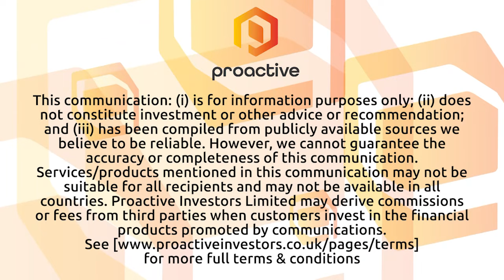Arovella Therapeutics Ltd centres iNKT cell platform as focal point of development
Arovella Therapeutics Ltd (ASX: ALA) CEO and managing director Dr Michael Baker joins proactive in the virtual studio to highlight the company’s clinical partnership with emerging oncolytic virus-focused BioTech company Imugene Ltd. ALA’s recent strategic review has also refocused the company on its invariant Natural Killer T (iNKT) cell platform, a platform with potential to address blood cancers and solid tumours.